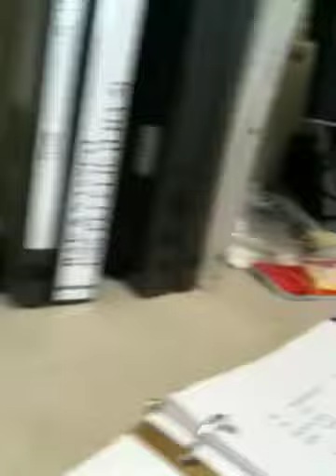Jerry venting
Jerry venting about going to the doctors